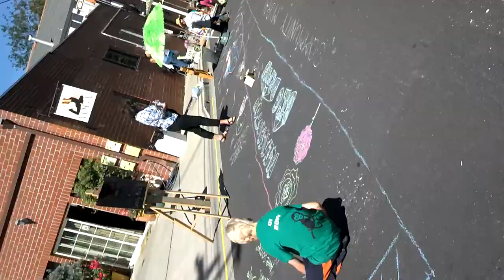Pleasanton sidewalk art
Chalk art